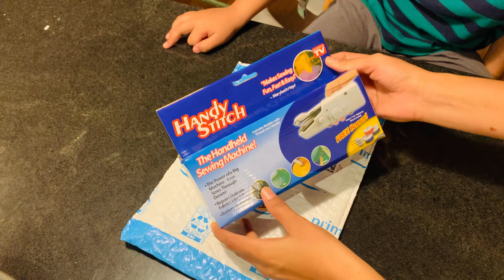हातानी कपडे शिवायचा मशीन एकदा चालवुनच बघु 😁handheld sewing 🧵machine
हातानी कपडे शिवायचा मशीन एकदा चालवुनच बघु 😁